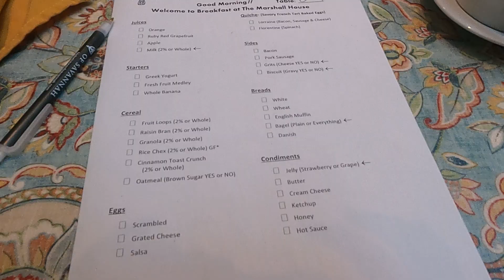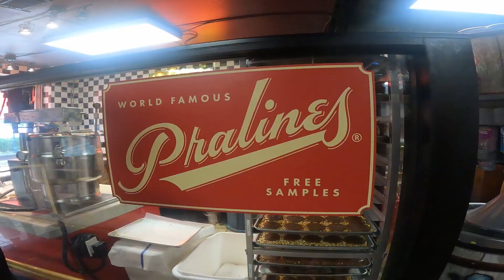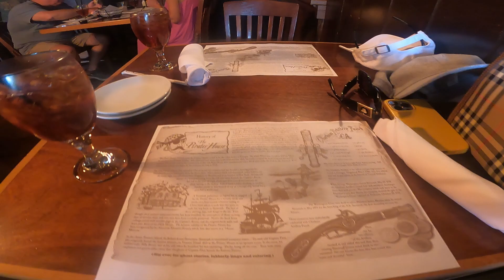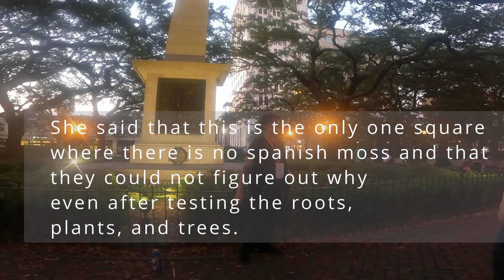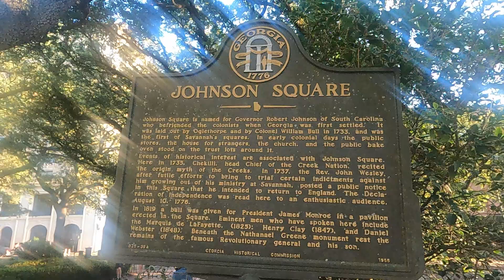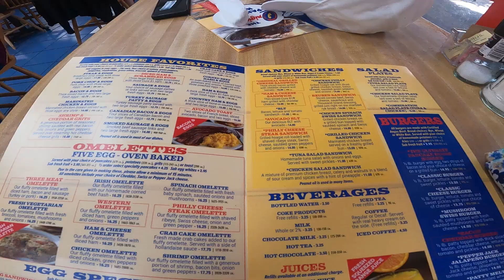SAVANNAH GA VLOG PART 2 - FIRST GHOST TOUR EXPERIENCED| RIVER STREET| WESTIN HOTEL | MARSHALL HOUSE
Hello,

This is the continuation of our Savannah GA trip. In this video, you will see our full day in Savannah, we walked around River street area, ate at one of the famous restaurant which was the Pirate house and had our Ghost tour experience where you can see and listen to our tour guide talks about the Marshal House. :)